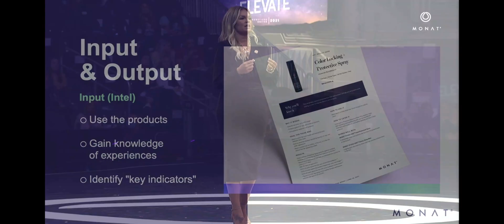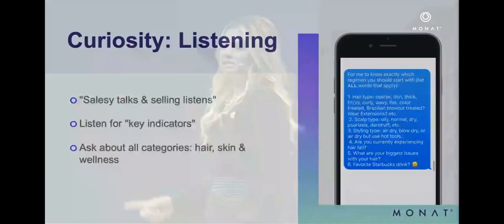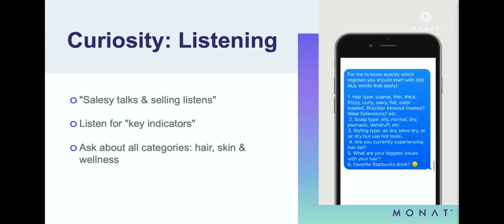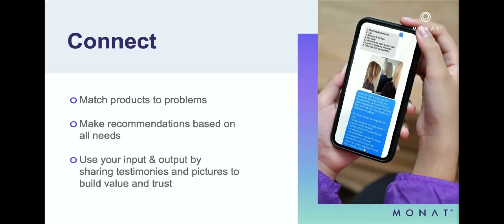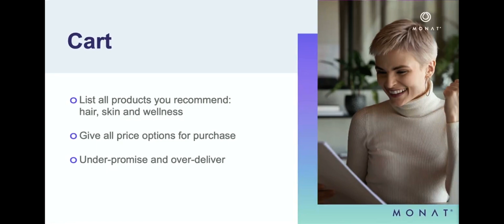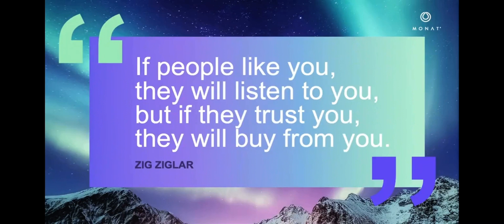HOW TO SELL • Monations 2021